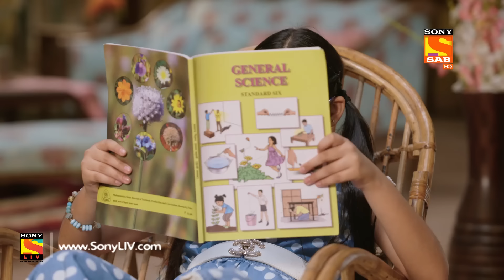Baalveer Returns - Ep 26 - Full Episode - 15th October, 2019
Episode 26: Dooba-Dooba Turns Into Vivaan
Baalveer tells Timnasa the fact about Veerlok being unprotected. On the other hand, Dooba-Dooba turns into Vivaan and trains to behave like him. Timnasa poses as Netrapari and learns all these plans. Dooba-Dooba is about to get caught.